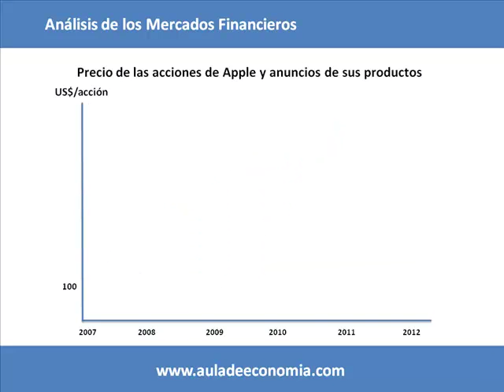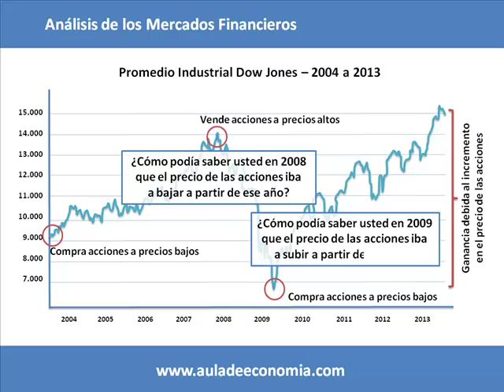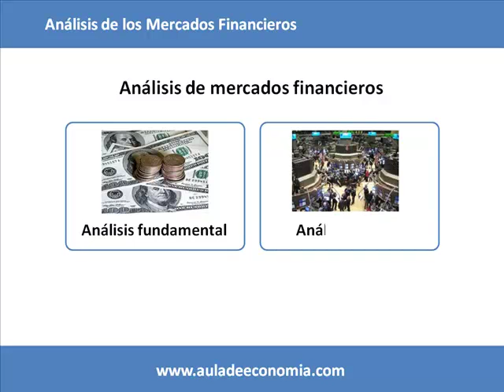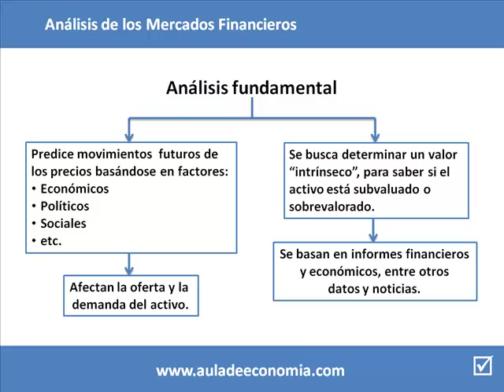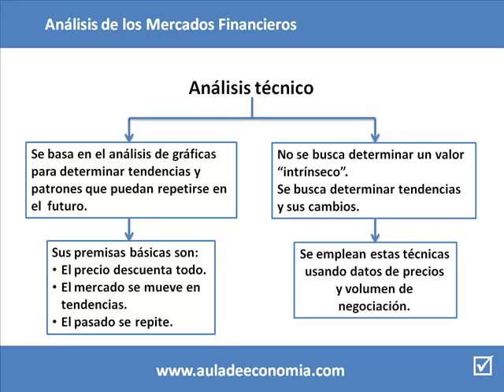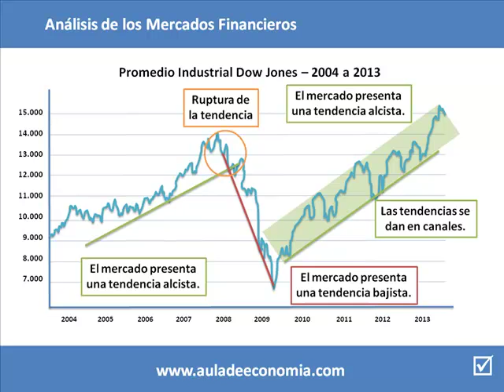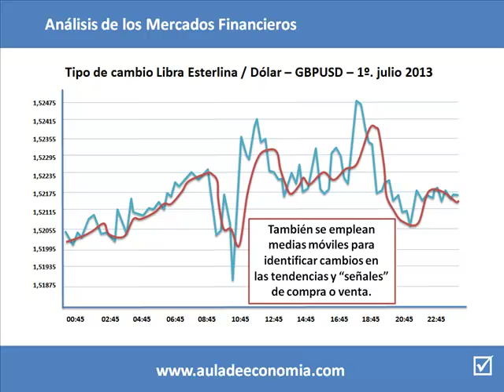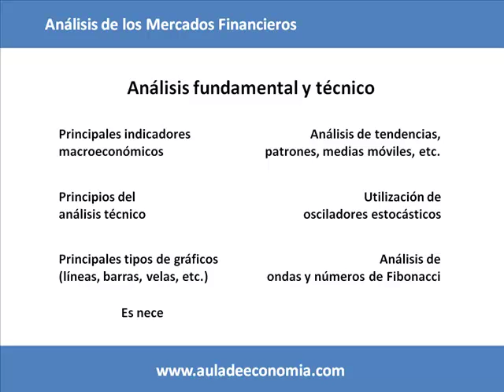Análisis fundamental y análisis técnico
Conceptos básicos sobre el análisis fundamental y el análisis técnico aplicado a los mercados financieros: bolsa de valores, forex, acciones, divisas, índices bursátiles, etc.